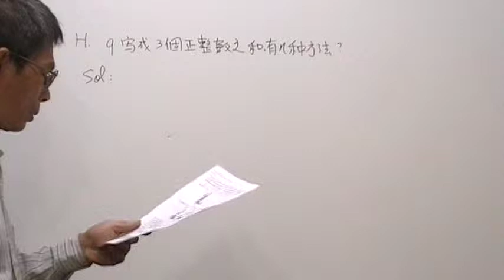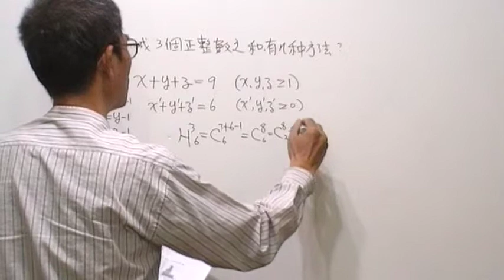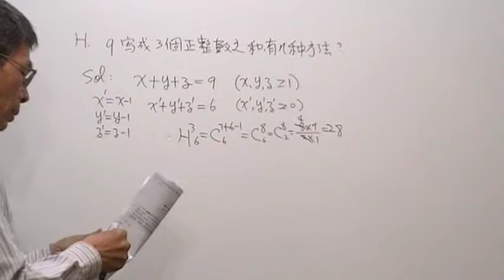北區103年度第1學期第1次學測模擬考選填H